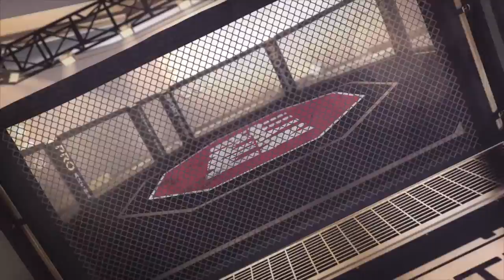UFC 269 | Raulian Paiva being "more complete fighter" will beat Sean O'Malley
Brazilian bantamweight Raulin Paiva faces superstar Sean O'Malley this Saturday at UFC 269 but isn't fazed by his opponents antics.